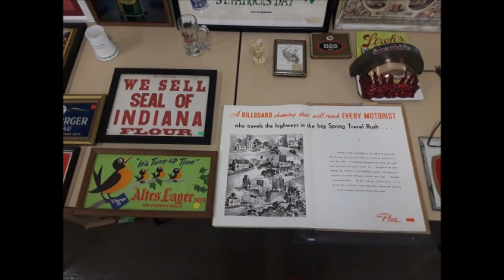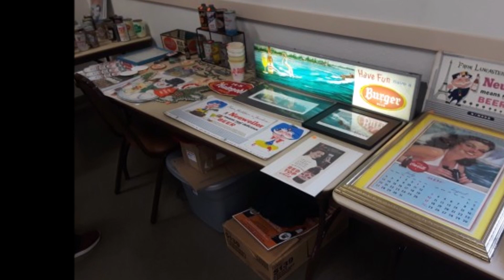2019 Fort Wayne Brewery Collectibles Show (aka, Turkey Trot)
The 45TH ANNUAL 2019 SHOW WAS HELD  NOVEMBER 23RD 8AM-1PM AT THE CLASSIC CAFE 4832 HILLEGAS RD. FORT WAYNE, IN

Welcome to the home site for the Fort Wayne BCCA Three Rivers Chapter. Our objective is to promote the hobby of Breweriania Collecting through local area shows, monthly chapter meetings, and this web site.

Our club was originally formed in 1974, by a group of local area beer can collectors, as a non for profit chapter of the Brewery Collectibles Club of America. Membership now primarily consists of craft beer enthusiasts that collect anything and everything beer related, with a few history nerds, and home brewers mixed in. We conduct a social gathering on the third Thursday of each month, at various locations, in and around Fort Wayne. Our meetings are very casual, and open to everyone.